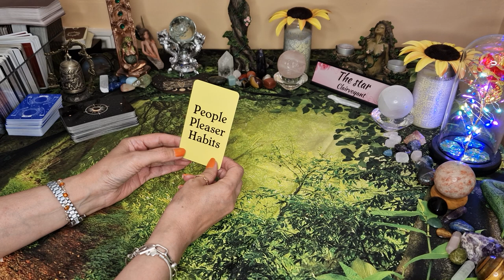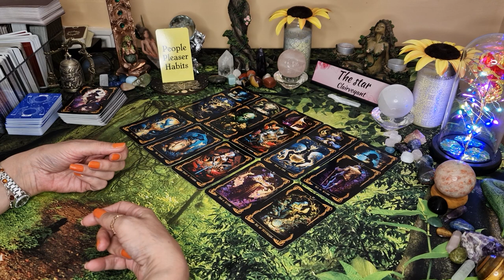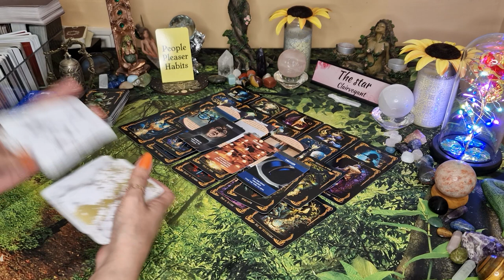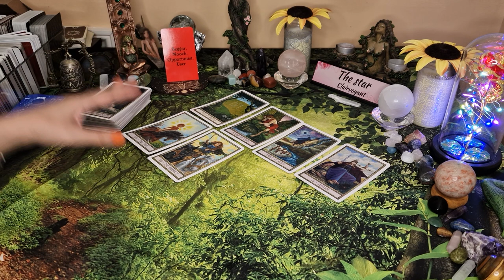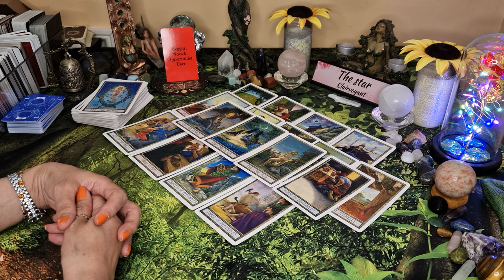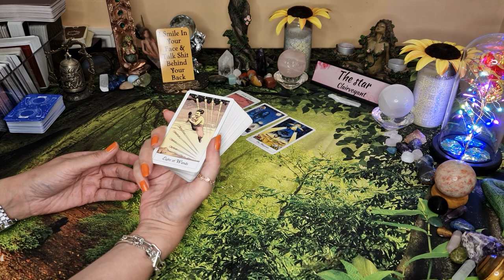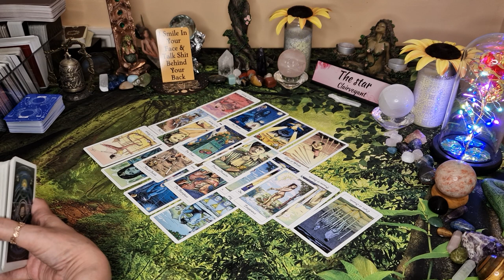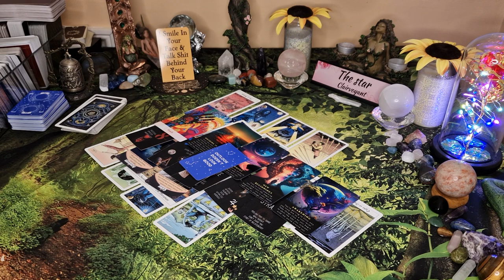🔮 Who is giving you the side eye & why? 🔮 pick a card tarot 💖 timeless ✨️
In this YouTube pick a card tarot we will look at who is giving you the side eye and why. who is this person to you?

Intro-0:00
Pile 1-1:26
Pile 2-35:22
Pile 3-1:01:03

🌟🌟🌟✡️☪️🔯  PERSONAL READINGS 🔯☪️✡️🌟🌟🌟